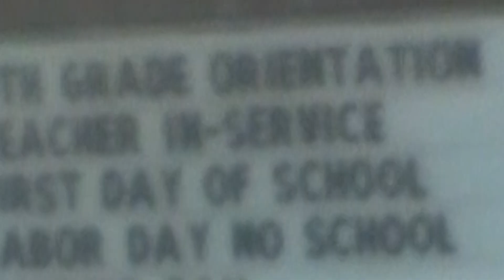GSHS News for Friday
Greensburg Salem High School News and Announcements for Friday October 25, 2024.